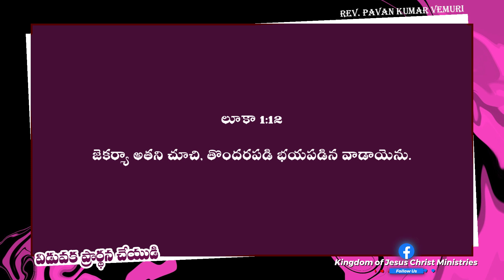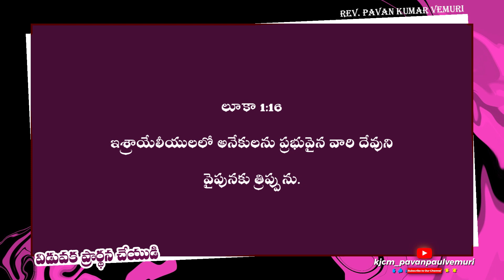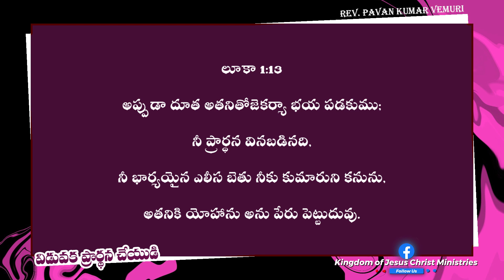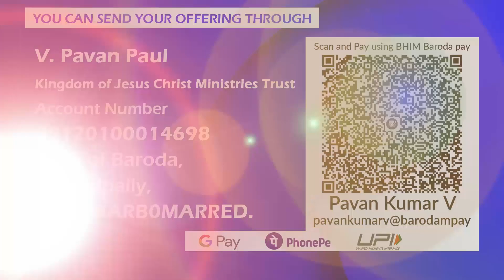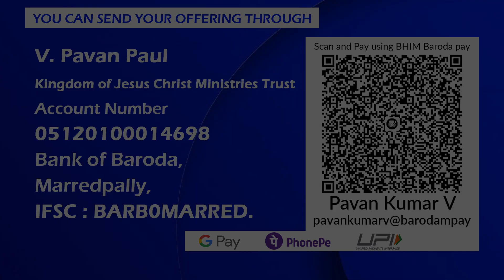విడువక ప్రార్థన చేయుడి || Sermon by Rev. Pavan Kumar Vemuri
Our Sunday Service's :
Amruthavani Building, 1st Floor, Saptagiri Hotel Backside, Secunderabad.  Timing's - 9.00am

IFSC: BARBOMARRED